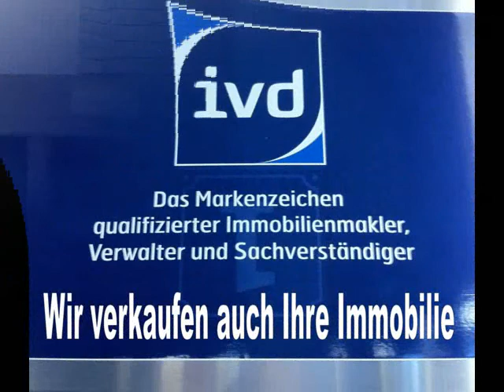Grosses Reihenhaus in Velbert Neviges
Reihenhaus in Velbert Neviges
vermittelt durch
Alfred Vollmer Immobilien
Möbius Immobilien